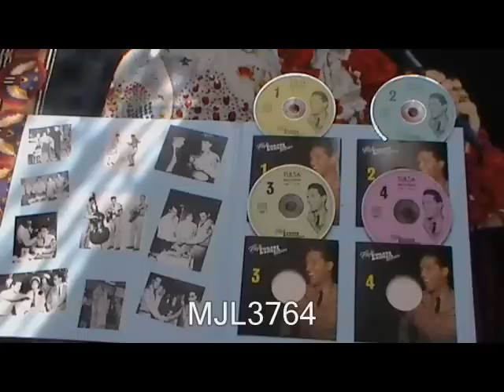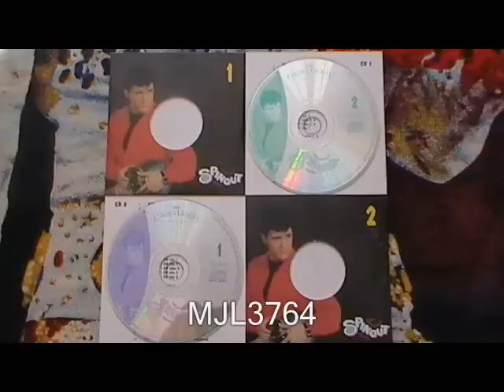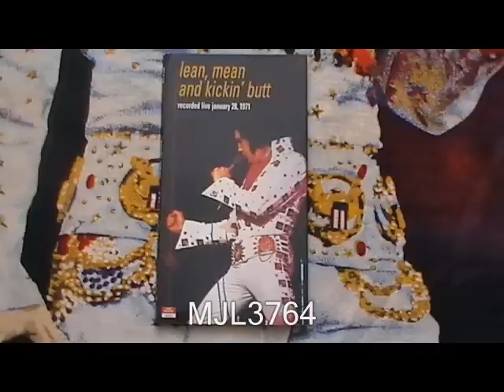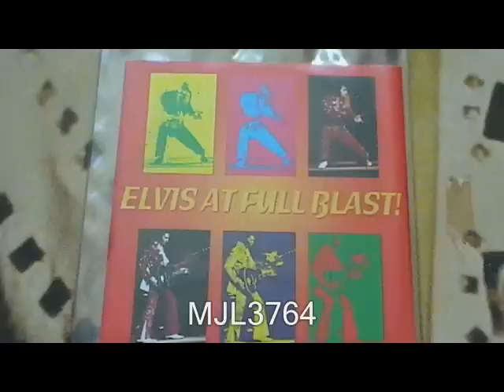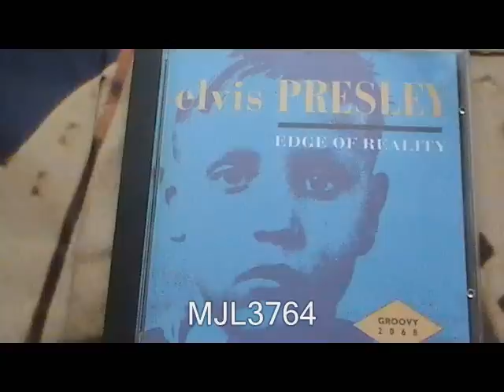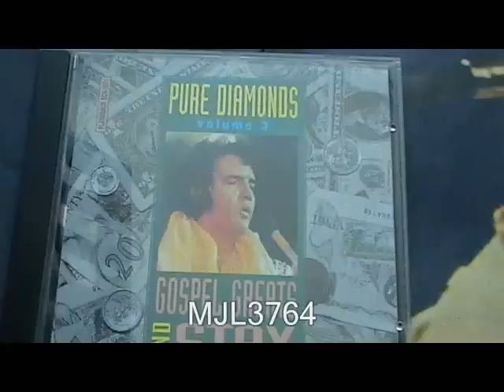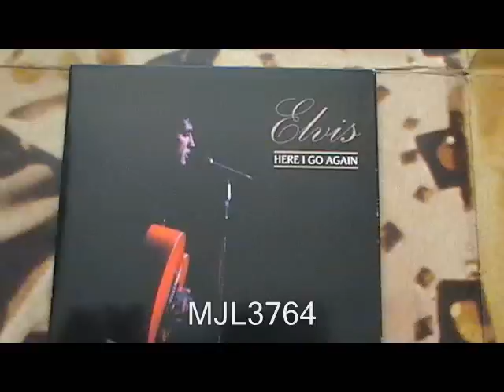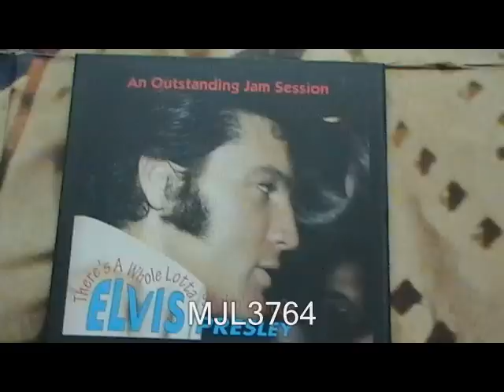Uncensored Elvis: Hound Dog (Live, False Start Rare CD Part 1)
PART ONE featuring collector's CDs. Set to "Hound Dog (Live Version)", "True Love Travels on a Gravel Road (Alternative Take)" and "True Love Travels on a Gravel Road (Alternative Take X-Rated Version)".